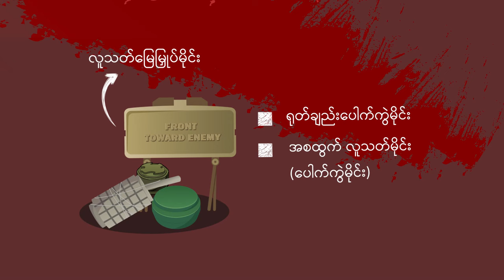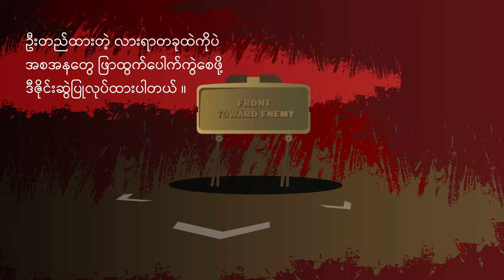စစ်လက်နက်_အကြွင်းအကျန်နဲ့_မိုင်းအန္တရာယ်_အသိပညာပေး - အပိုင်း { ၁ }